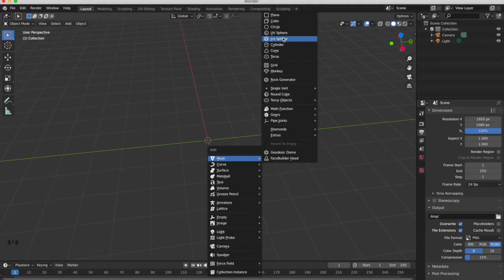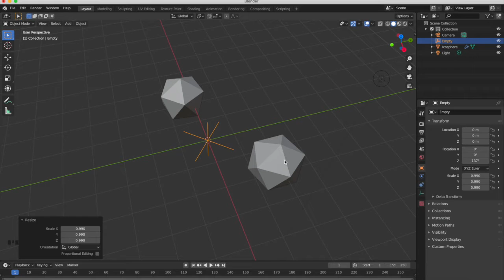Satisfying Fractal Pattern in Blender | 2 Mins Tutorial | AniMate 3D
This is my first Blender Tutorial. I was really fascinated with Geometry, Fibonacci Series, Golden Ratio(1.618), Golden Angle (137.5) present in Nature. I tried to search for tutorials for these in Blender but could not find one.

So, thought to make one😁. Please Share Your Feedback in Comments.
And don't forget to tag me on Instagram if you were able to follow along the tutorial. I would really love to see it😍 and maybe provide some Feedback.

You can look into my Insta Page and ping me if you need tutorial on any of my posts.
Let me know your views in Comments Below.